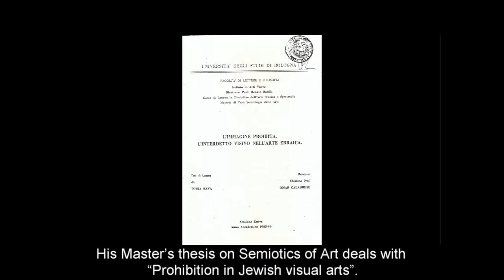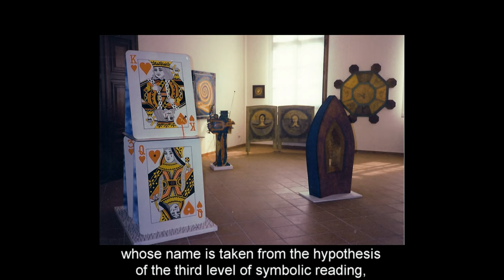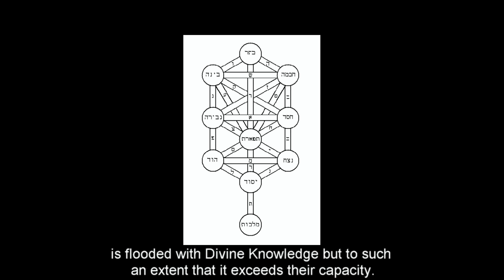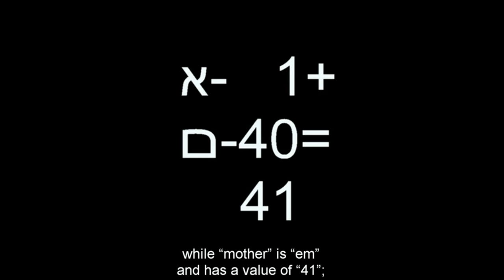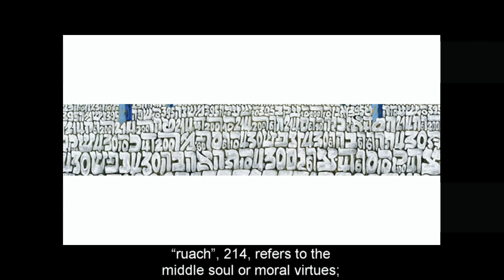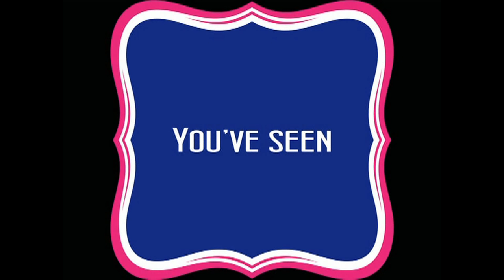Tobia Ravà - Praline N° 32. Understanding contemporary art with Thanh Thao Mandelli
Thirty second episode of the program "Pralines. Deliciousness from the world of art" by Ly thi Thanh Thao and Sergio Mandelli dedicated to Tobia Ravà.

0:00 Theme song
0:16 Beginning of Praline Tobia Ravà

Tobia Ravà is born in Padua in 1959, but a lifelong resident of Venice.
Tobia Ravà is of Jewish descent and his family achieved a notable recognition at the time of the Risorgimento.
Initially he indulges his interest in economic sciences but at the same time also concentrates on fine arts . In particular, he is passionate about graphic art, starting his studies in Venice before completing them in Urbino.
In the end,  art remains his greatest priority: he enrolls at DAMS in Bologna, where he has the privilege to attend the courses of Umberto Eco, Renato Barilli, Omar Calabrese, Flavio Caroli.
Importantly, Tobia Ravà opens up an in-depth research into the relationship between art and psychology. He is a co-founder of the Alcarte magazine. His Master’s thesis on Semiotics of Art deals with “Prohibition in Jewish visual arts”.
His early paintings mostly involve the use of graphic elements, that stems from the concept of “morphology electro structures”.
During the eighties, Tobia Ravà begins to incorporate words into his paintings. For Tobia Ravà, a scholar of Jewish mysticism, what is seminal is that words and numbers associated to the represented world soon take on a new meaning.
In 1996 following the fire at Venice’s La Fenice opera house, his artistic career reaches a turning point. Tobia Ravà undergoes a kind of illumination: as a fervent reader of the Kabbalah, he conceives the universe as a realm inundated with words and numbers. He legitimately associates this event with the scattering of divine light.
As an artist, Tobia Ravà sustains that he has a mission to gather these sparks and pass them on to his fellowmen in the hope of fulfilling a common journey, a journey of both individual and collective accomplishment.
What’s more, Tobia Ravà adheres to Ghematria, a method in the Kabbalah used to probe the numerical value of Hebrew words.
Tobia Ravà’s work is both fascinating and elaborate. He invites us to look to nature as a source of symbols and of hidden meanings that can be revealed only through meticulous and rigorous practice.
With the same passion, Tobia Ravà, together with the art critic Maria Luisa Trevisan, commits himself to promoting PaRDes, the meeting center for people from diverse cultural backgrounds.